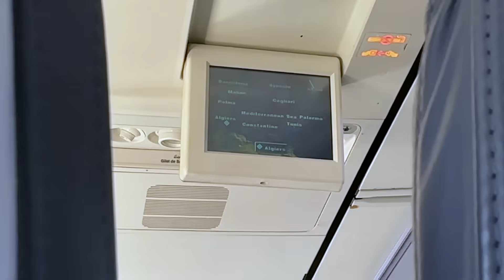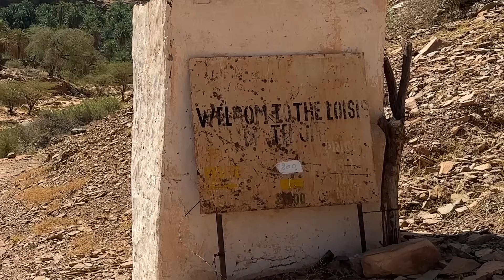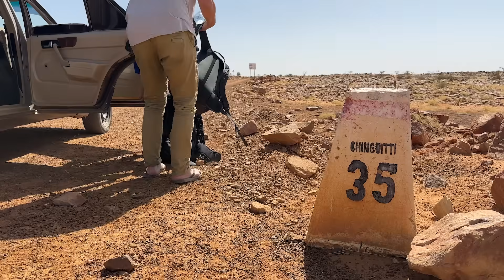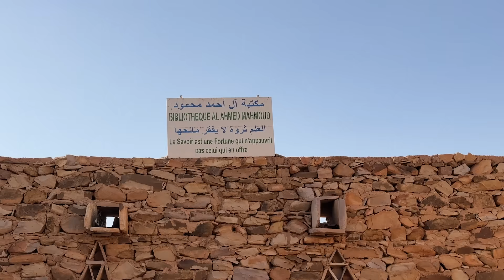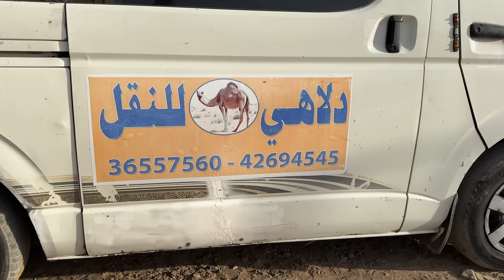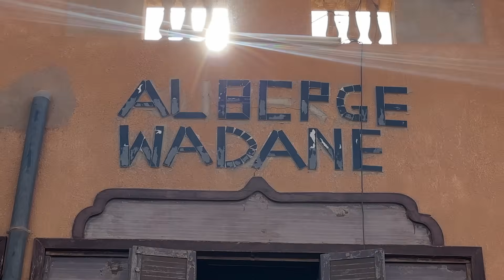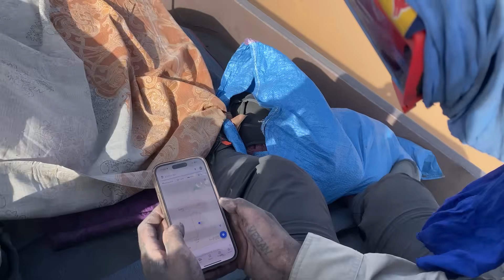18 ORE SUL TRENO DEL FERRO NEL DESERTO DEL SAHARA - Siamo saliti sull' Iron Ore Train in Mauritania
L'Iron Ore Train è uno dei treni più lunghi e pericolosi al mondo. Si trova in Mauritania, e trasporta polvere di ferro attraverso il deserto del Sahara, dal centro del paese fino alla costa.
I local lo usano abitualmente come mezzo di trasporto, e quando io e Michele @weliketogetlost6163 abbiamo scoperto della sua esistenza, abbiamo subito deciso che dovevamo partire per questa folle avventura.
Diciotto ore su un mucchio di polvere di ferro, con temperature che arrivano a 45 gradi di giorno e scendono fin quasi allo zero di notte. Senza ombra, senza poter mai scendere, senza nessun riparo. Col grosso rischio di cadere per gli scossoni del treno, e andare incontro a una brutta fine, soli in mezzo al deserto.
Guarda il vlog per vedere com'è andata!

00:00 Ma chi ce l'ha fatto fare?
01:13 Giorno 0 - La partenza
 02:06 Giorno 1 - Nouakchott
03:16 Giorno 2 - Terjit
05:59 Giorno 2 - Chinguetti
08:03 Giorno 4 - Zouerat
12:41 Giorno 5 - L'Iron Ore Train
18:33  La risposta alla domanda iniziale
19:09 Un'ultima cosa

Questo è il primo episodio di Horn Ok, una serie di viaggi on the road su mezzi di trasporto scomodi e inusuali in giro per il mondo.